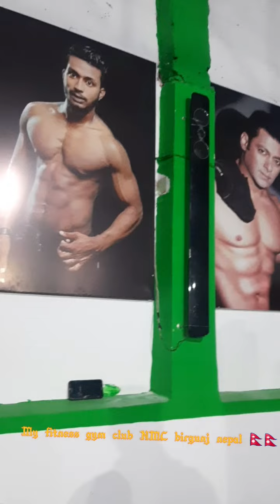valentine special at Gym ❤❤❤❤❤